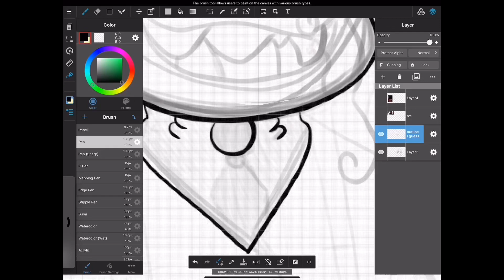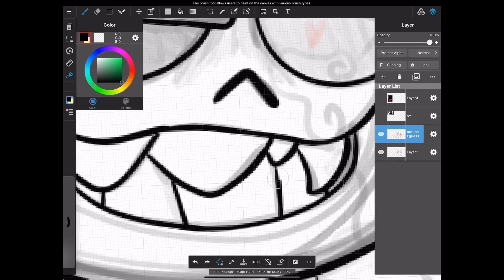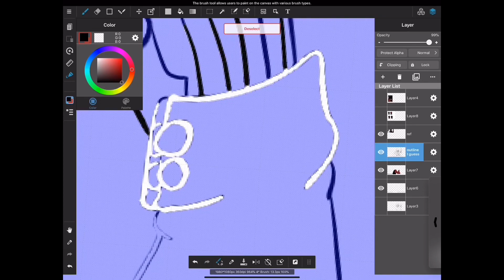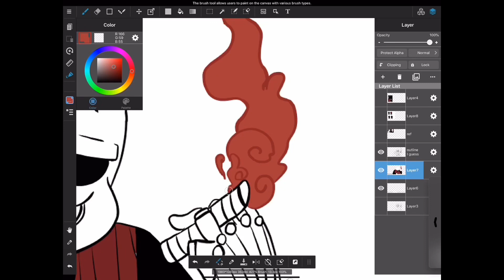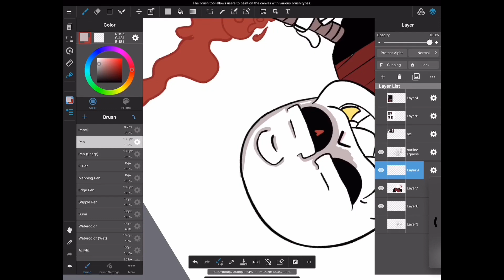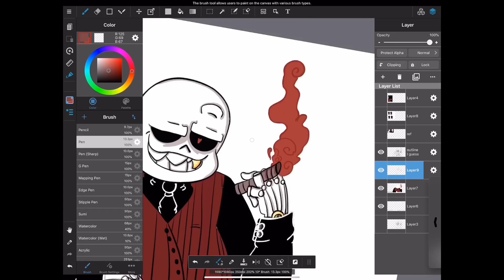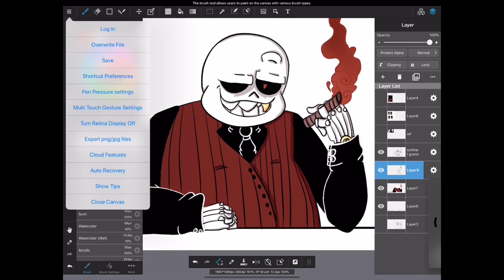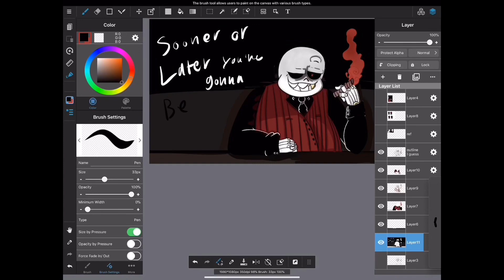“Sooner or later you’re gonna be mine” - Sans Speedpaint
Yes another speed paint what can I say they’re fun. OK LET ME JUST CLARIFY, I do not like Undertale AU’s. Sorry but they’re just not my cup of tea at all except this one because holy hecc it’s so good! The story is original, the characters are fun, and the 1920’s - 30’s aesthetic they have is just WOW. I watched the comic dub and instantly fell in love with it, so I made fan art of everyone’s favorite skeleton snas uwu. (This version of snas that is ;)) go watch the comic dub or read the comic! It’s called: sooner or later you’re gonna be mine”

 Also the refs I used are not mine